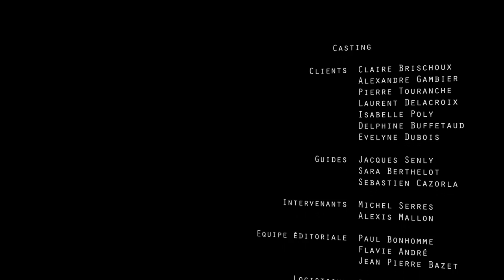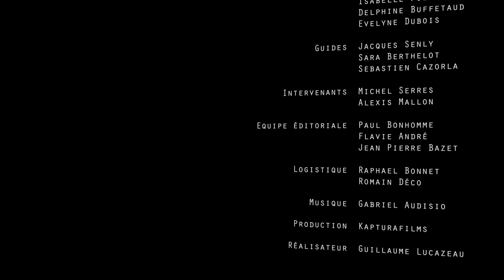3. Episode: The French Mountain Guides Association SNGM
Les Guides de hautes montagnes nous présentent dans ce dernier épisode le vrai sens de leur métier. Le philosophe Michel SERRES, alpiniste amateur et passionné, nous fait l´ébauche d´un métier riche et extraordinaire.